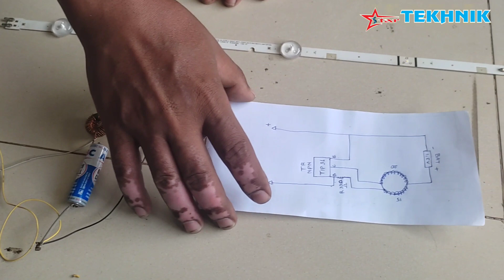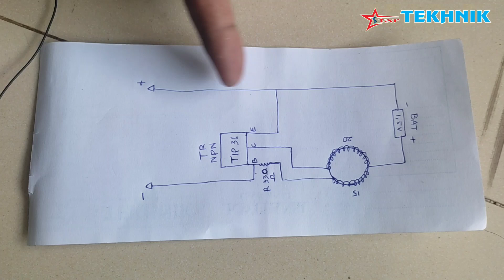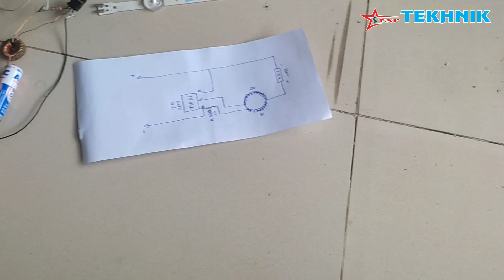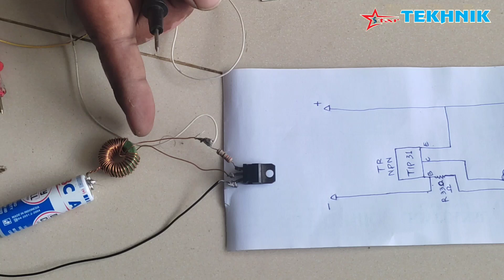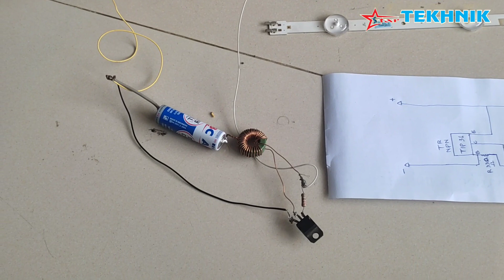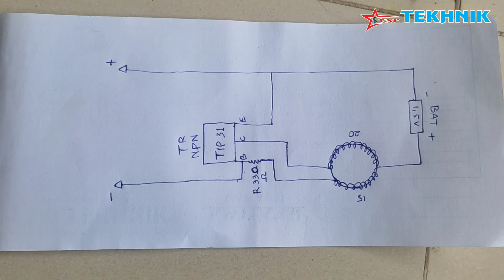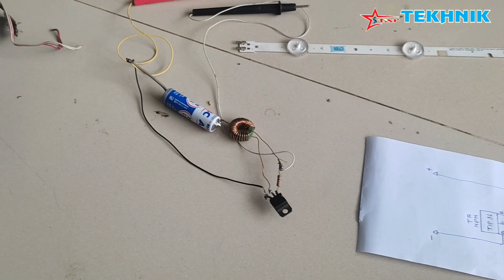TESTER LAMPU BACKLIGHT DARI KOMPONEN BEKAS | cara membuat tester lampu led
halo sobat on air, hari ini kita akan mempraktekan bagaimana cara membuat tester untuk mengecek kerusakan led. alatnya cukup sederhana dan bisa di buat sendiri

bagaimana caranya?
ikuti terus videonya agar paham

salam kretek, salam kopi item, salam on air